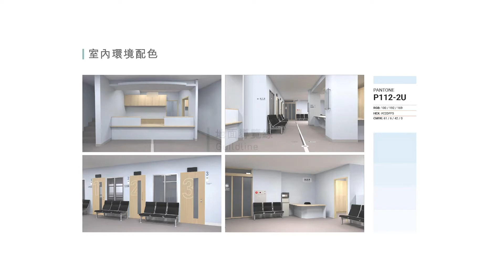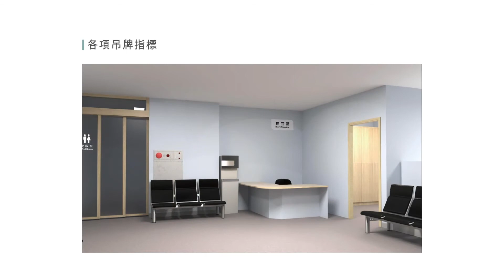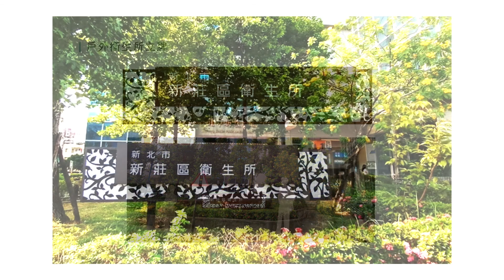衛生所環境優化設計